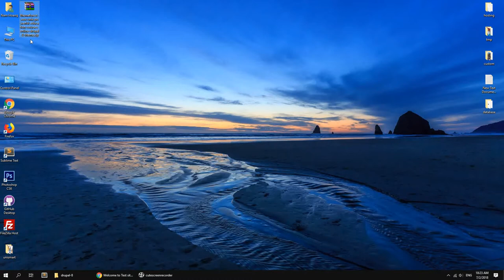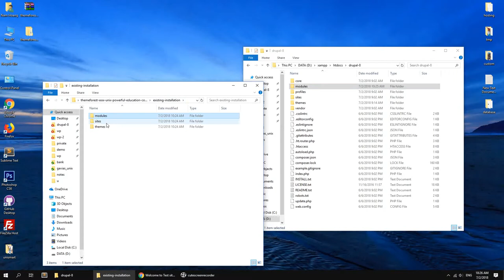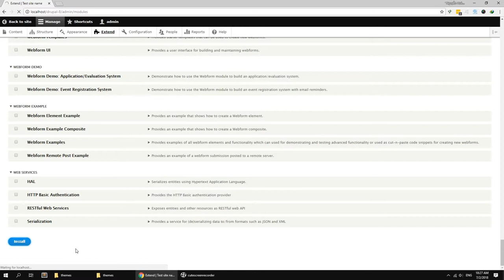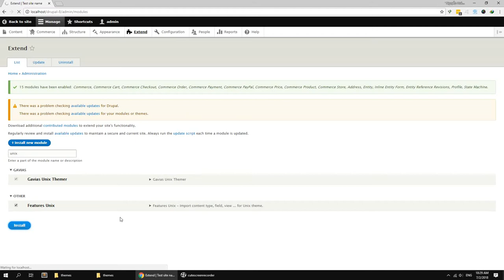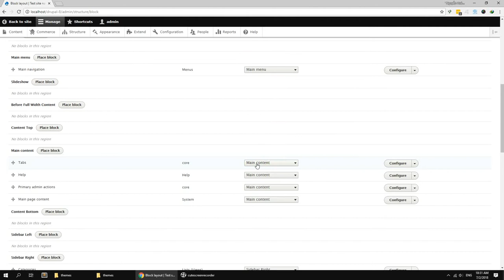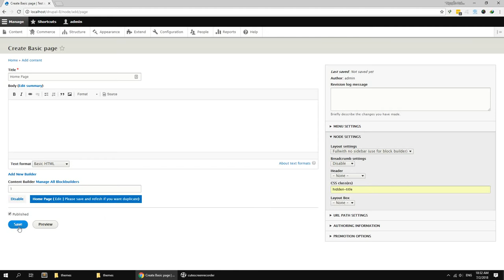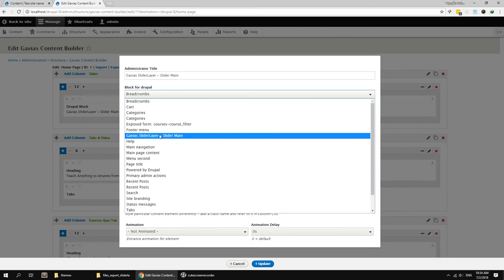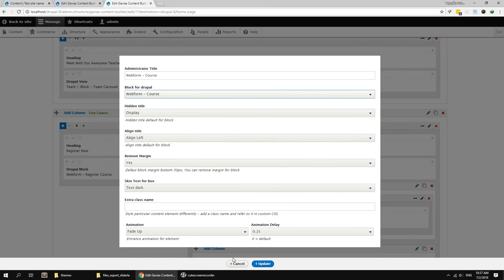Unix - Powerful Education, Courses Online Drupal 9 Theme - Existing Installtion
Unix - Powerful Education, Courses Online Drupal 9 Theme

Unix is a perfect template for Courses, Educational, academy, training college, university, course marketplace, any education website to new heights websites.

Gavias Unix Theme is built with Gavias Content Builder, the amazing drag and drop builder allows you build professional block in just some simple clicks. In addition, with over many widgets integrated, building content is never easier.

Gavias Unix theme apply the latest web technologies: Drupal 8.x, Content Builder, SliderLayer Bootstrap 3, SASS, HTML5, CSS3, Font Awesome 4 ...

** Compatible with Drupal 9.x
** Compatible with Drupal Commerce
** Ready for General Education Websites (Such as – University, School, College or any Education Institutes)
** Ready for Online Course/Training or LMS based Websites (Like – Udemy, Coursera etc.)
** Course online, lesson with 3 access: Registered to Course, Logged in users and Everyone
** 6 home page demo
** Slider Layer
** 3x widget types included by default
** Ajax tabs
** Two installation options: Fresh Installation and for Existing Installation. HD Video
** Custom type: Article, Course, Lesson, Team, Portfolio Video, Gallery
** Post Format: Image, Gallery, Video, Audio
** Powerful customize color
** Parallax Backgrounds, Video Backgrounds
** Google Fonts Supported
** Clean & Modern Design
** Unlimited color skin
** Fully responsive design
** Fast & Friendly support
** Full Documentation
** Powered by HTML5/CSS3/Bootstrap
** Tested with W3C validator
** And more…